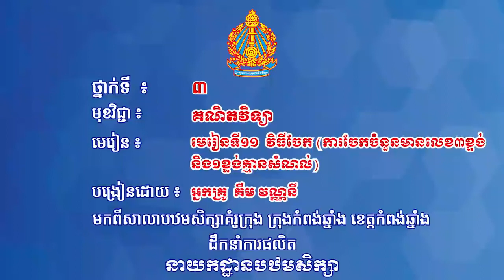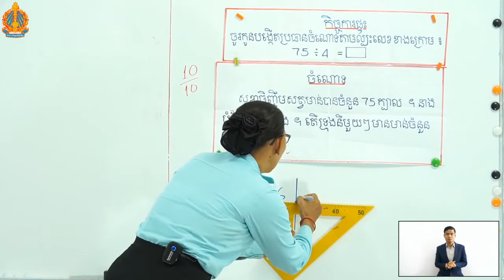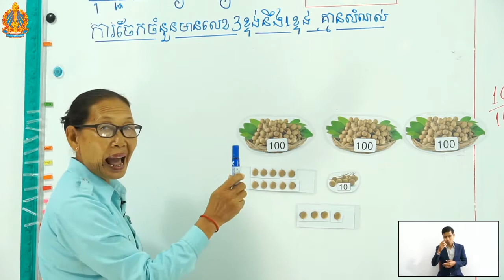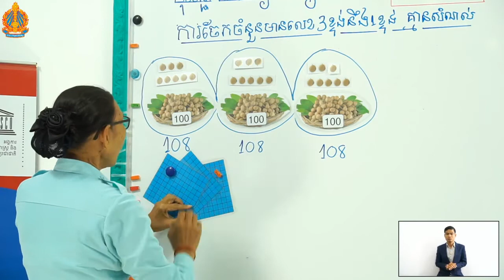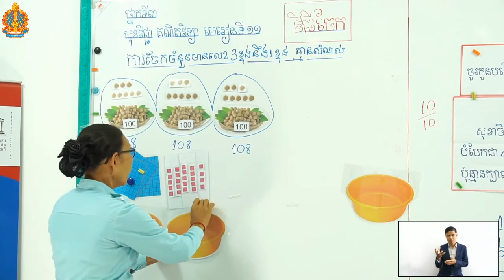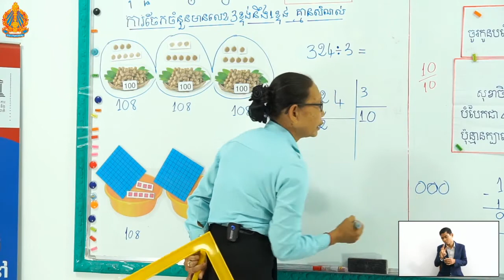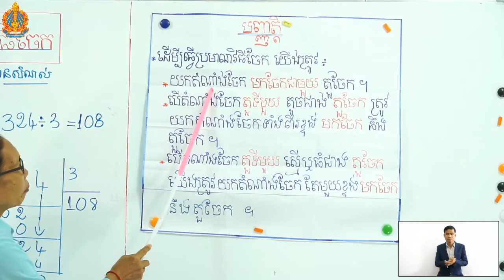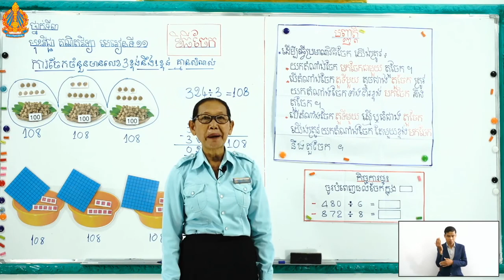3 m l 11 ត ថ្ងៃទី៥ វិធីចែក ការចែកចំនួនមានលេខ៣ខ្ទង់និង១ខ្ទង់គ្មានសំណល់